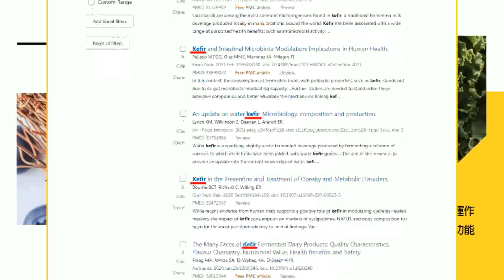【全程字幕】賴清德到我家恐嚇我爸媽! 深綠家族掀"南鐵黑幕":這種人若當總統將是台灣災難